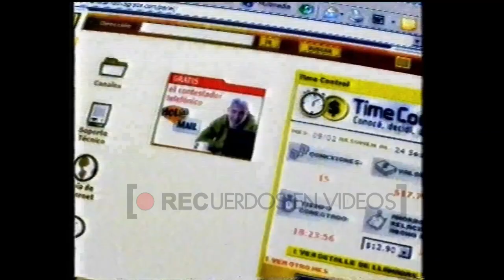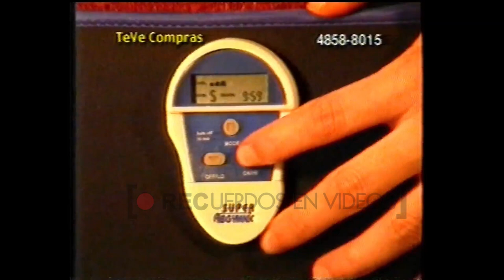Publicidades varias - Hallmark (2001)